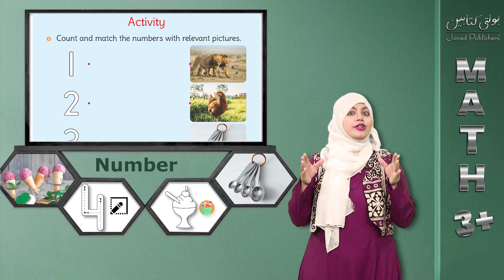AA International Math Grade 3+ Number ''4''